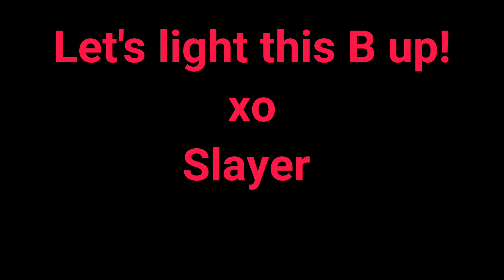Innerpowerment Empowers: Going inside for answers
Seeking inside of myself was the key to my nearly 100 pound weight loss and creating the life of my dreams inside and out.

This just might be the piece you've been looking for...im fact, I know it is.